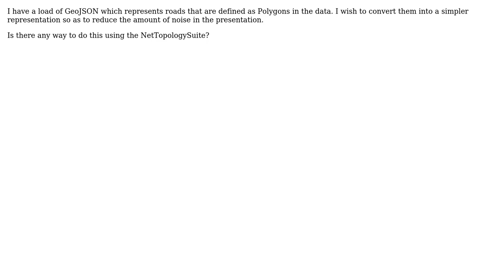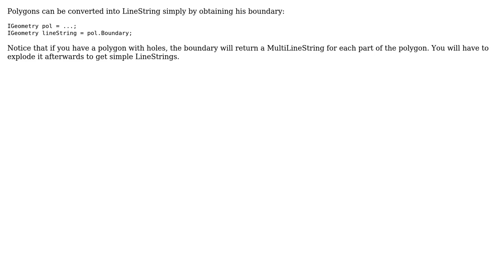GIS: NetTopologySuite: How to convert Polygon into LineString?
With thanks & praise to God, and with thanks to the many people who have made this project possible! | Content (except music & images) licensed under CC BY-SA | Music | Images & others | With thanks to user Ian Newson user Cesar Argul Garcia and the Stack Exchange Network Trademarks are property of their respective owners. You are responsible for your own actions.